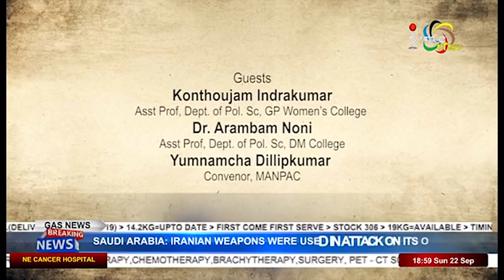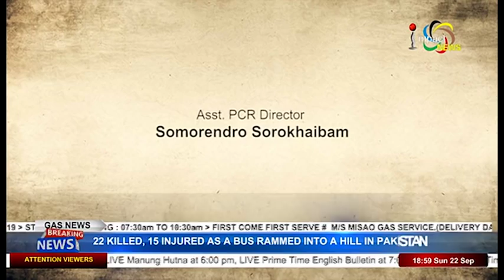Merger Agreement & Scrapping of Art 370 On Agenda Manipur 22 September 2019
Guests:
Konthoujam Indrakumar
Asst Prof, Dept. of Pol. Sc, GP Women’s College

Dr. Arambam Noni
Asst Prof, Dept. of Pol. Sc, DM College

Yumnamcha Dillipkumar
Convenor, MANPAC

Host:
Kshetrimayum Premchand
Reporter, Impact News